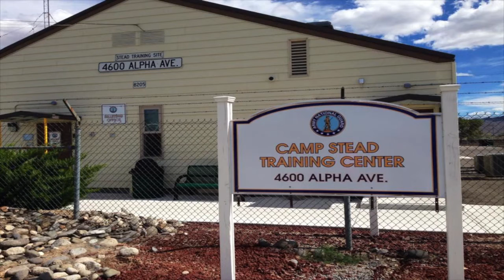2014 Nevada Wing Encampment - Civil Air Patrol